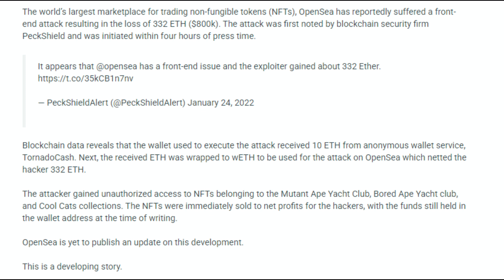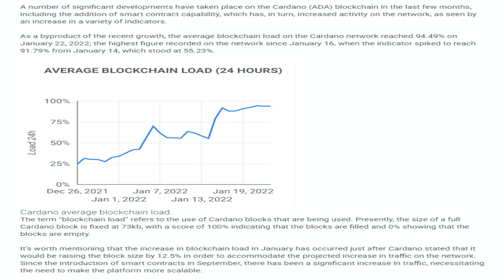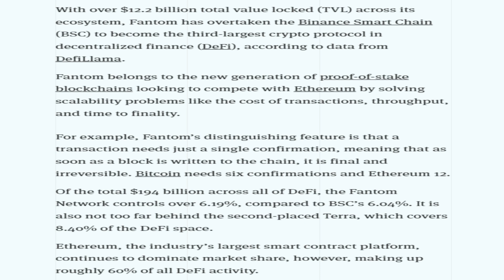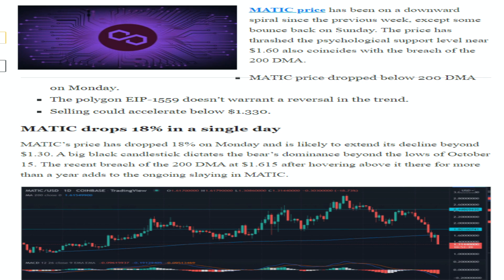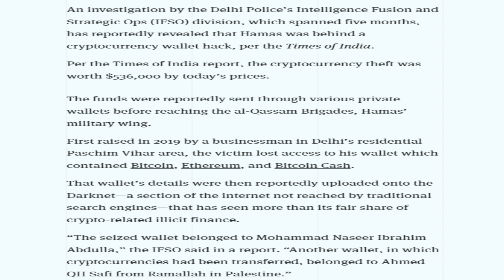25/01/2022| Cryptocurrency Tamil news today | Shiba inu coin news | Crypto Tamil | Bitcoin Tamil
25/01/2022| Cryptocurrency news today tamil | இன்றைய க்ரிப்டோ செய்திகள் |Bitcoin news today tamil

New's Covered in the Video
-OpenSea Reportedly Suffers Front-end Attack; Hacker Gains $800k
-64M Shiba Inu Burned In 24 Hours While 322M In Last Week.
-Shiba Inu Comes Closer to Becoming Biggest Holding on Whale Addresses After 16% Price Increase.
-Cardano average blockchain load hits an all-time high of 94%.
-Fantom Network's DeFi Ecosystem Is Now Crypto's Third-Largest.
-Polygon (MATIC) Continues To Slide, Falls More Than 50% from ATH.
-Police Investigation in India Reveals Link Between Crypto Hack and Hamas.